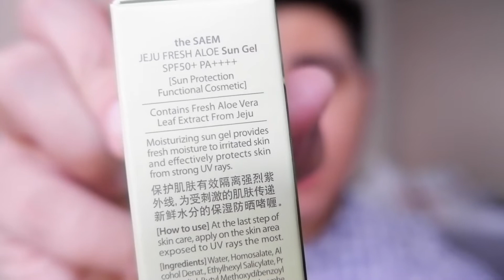THE SAEM JEJU FRESH ALOE - THE BEST SUN SCREEN FOR ME!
The Saem Jeju Fresh Aloe Sun Gel Review.

A. Fujifilm XA5

A. iMovie (MacBook Pro)